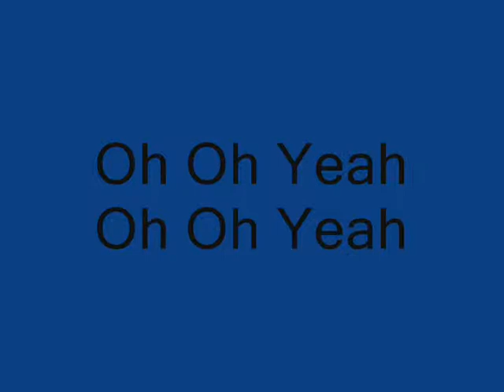Lets Get Crazy Toon Town Style!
This video took me quite a wihle to make the process was pretty hard knowing i had to do everything my self becuase i've never done this before... well i made a movie at schoool but i used a diff program and eveything and i had to learn eveything my self the commercial i made was to inform you about this kind of like a hype it didnt really work but it was worth a shot right :P
well anyways the star of this movie is
Master CJ :)
Editor
Nutty Bananna Brains :)